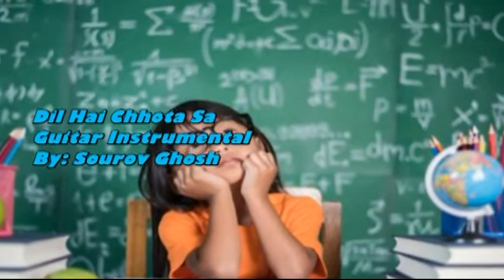Dil Hai Chhota Sa (Guitar Instrumental)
Guitar Instrumental
By: Sourov Ghosh